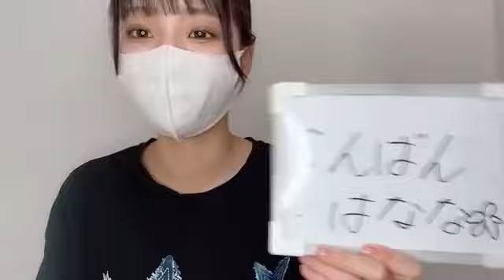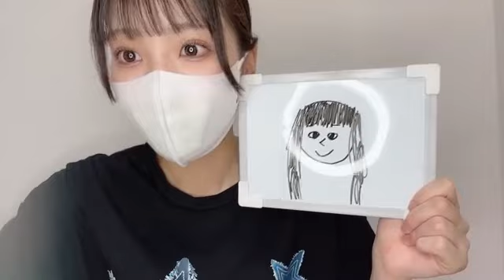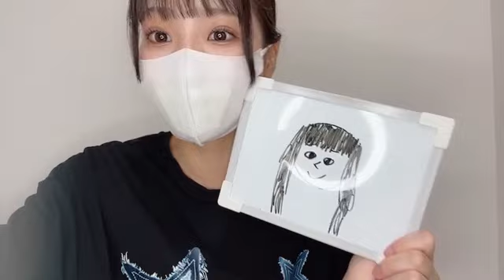SHOWROOM 古松 華（my fav） 2024年08月24日20時01分09秒